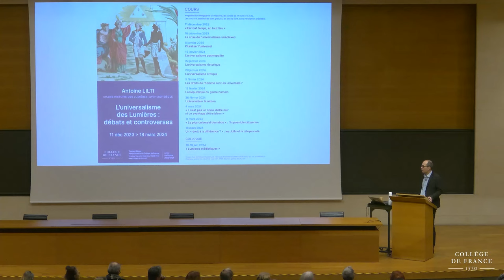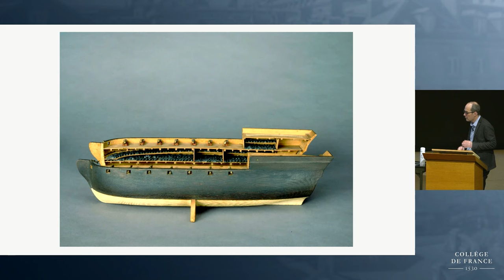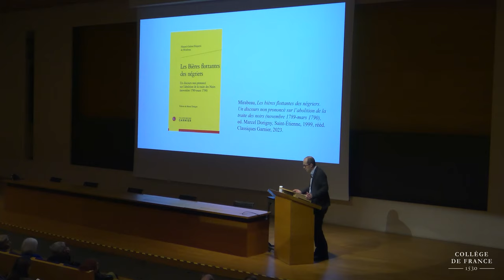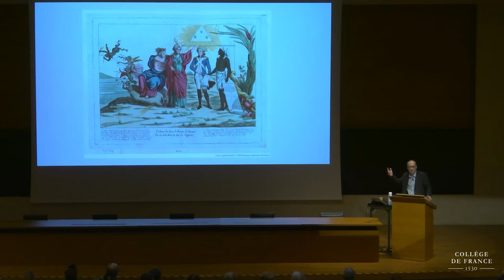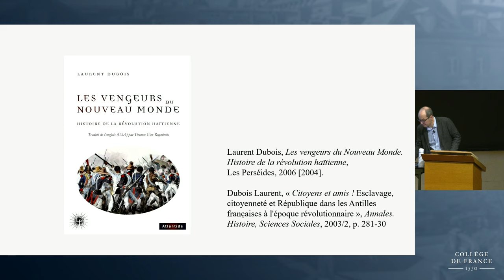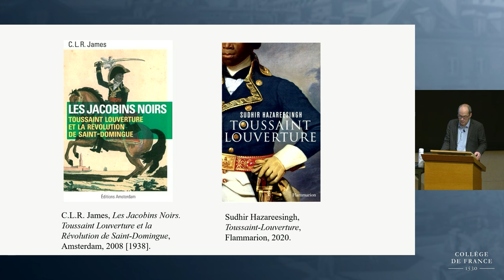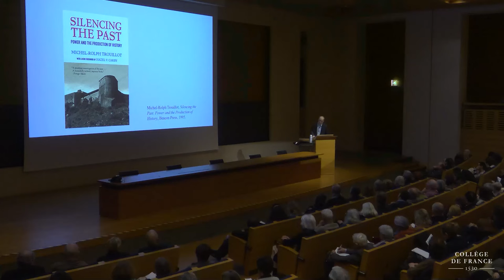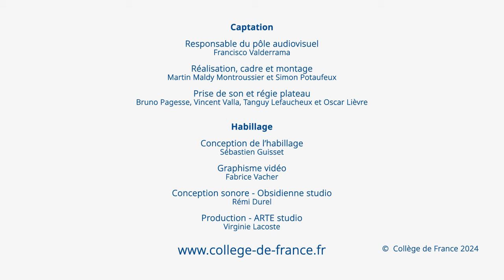L’universalisme des Lumières : débats et controverses (8) - Antoine Lilti (2023-2024)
Enseignement 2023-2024 : L’universalisme des Lumières : débats et controverses
Cours du 12 février 2024 : « Il n’est pas un crime d’être noir ni un avantage d’être blanc »

Professeur : Antoine Lilti
Chaire Histoire des Lumières, XVIIIe-XXIe siècle

En 1789, les révolutionnaires français, après avoir déclaré que « les hommes naissent et demeurent libres et égaux en droit », n'ont pas aboli l'esclavage. La Convention ne le fit qu'en 1794, sous la pression des révoltes d'esclaves et notamment de la Révolution de Saint-Domingue qui aboutit, en 1804, à l'indépendance d'Haïti. Ce décalage est aujourd'hui une des questions les plus débattues par l'historiographie de la Révolution. Faut-il en déduire que l'universalisme proclamé des droits de l'homme et du citoyen n'était qu'un leurre, protégeant les privilèges des colons blancs, ou doit-on à l'inverse considérer qu'ils ont fourni aux esclaves et aux libres de couleur, dans les colonies, les arguments et les ressources pour obtenir leur émancipation ? Dans quelle mesure la révolution haïtienne incarne-t-elle un universalisme supérieur, ou différent, de celui de 1789 ? On revient d'abord sur les débats de l'hiver 1789, sur le grand discours de Mirabeau contre la traite, qu'il n'a pas pu prononcer à l'assemblée, et sur la contre-offensive des milieux coloniaux et marchands hostiles à l'abolition. Puis l'attention se porte sur la Révolution haïtienne, en essayant de comprendre dans quelle mesure les esclaves insurgés se référaient aux droits de l'homme. Enfin, on conclut par quelques éléments de réflexion sur l'universalisme dont la Révolution haïtienne était porteuse, à travers ses idéaux anticoloniaux et abolitionnistes, mais aussi sur les conflits qui la traversaient.